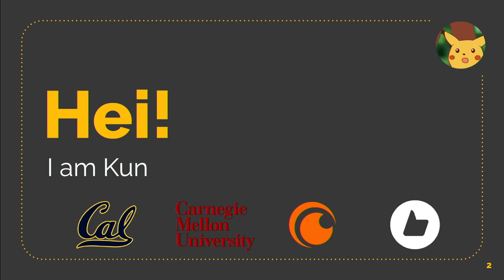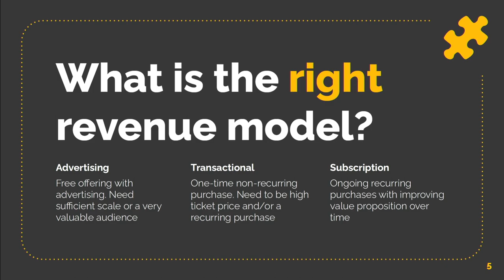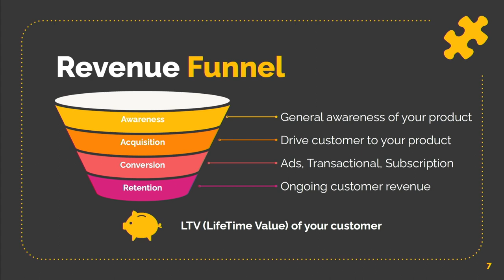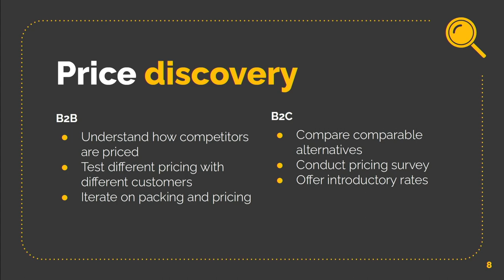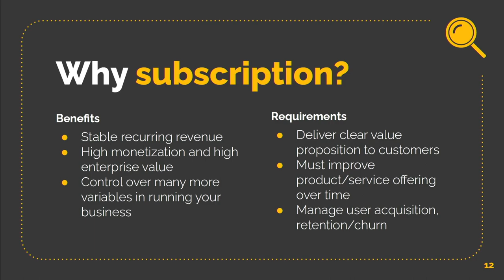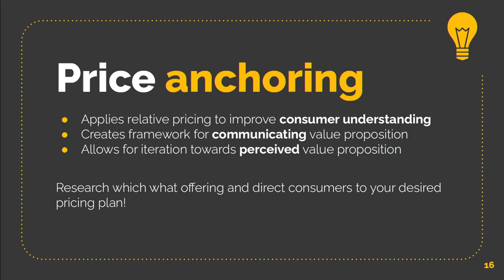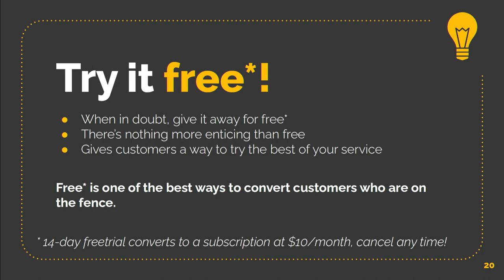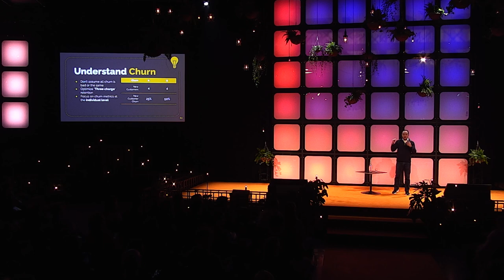#9 Pricing - (GGWP) Kun Gao | Slush 2022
At some point, every startup will have to charge someone something for using their product. The problem? Price is a topic that’s notoriously hard to ask your users for input on. Whatever model and price you settle on tend to be sticky, whereas your product will expand and evolve over time. What’s more, companies coming out of free beta often lose more than 90% of their users when they introduce a price, which can feel very scary.

Joining us to share the fundamentals of pricing and monetization is Kun Gao, Co-founder and COO of GGWP. Kun will run through the principles related to revenue models, customers, costs, price discovery and competitive pricing. Then he will reveal the cheat codes for subscription-based models, which are from his time as Co-founder and CEO of Crunchyroll.